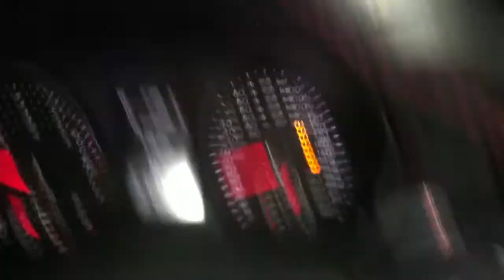Quick video of driving conditions in Issaquah Highlands @~7AM (01/16/2012)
It was pretty cold out there - guess I should have bothered to clear away at least SOME of the snow on the front of the car!